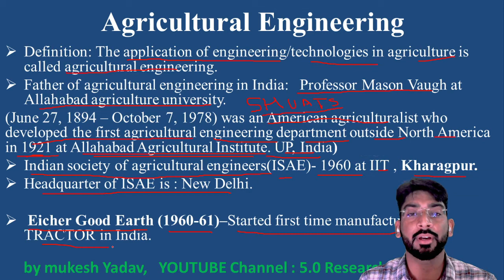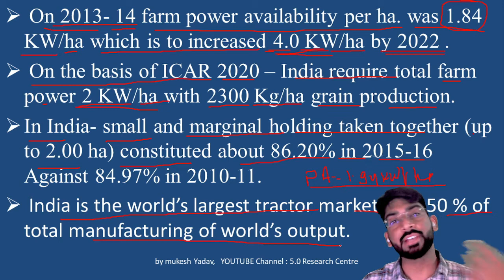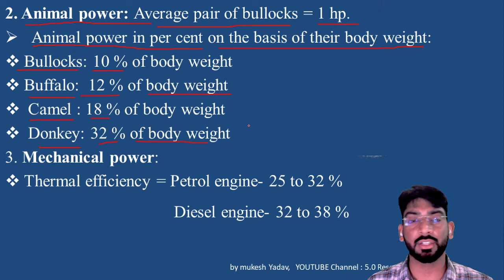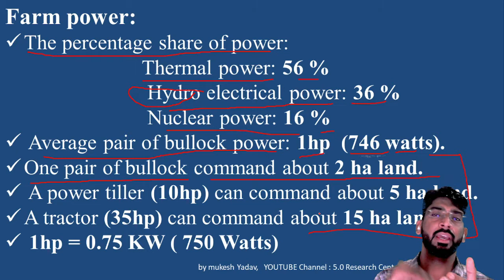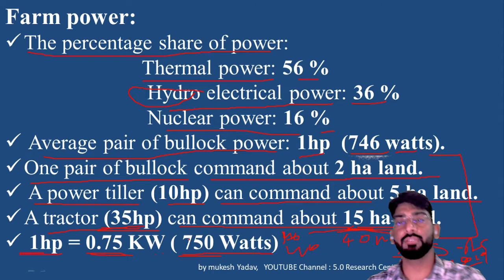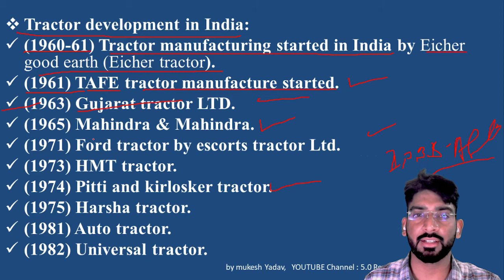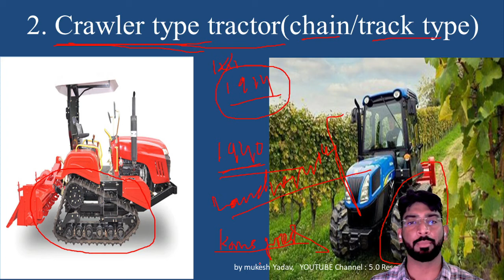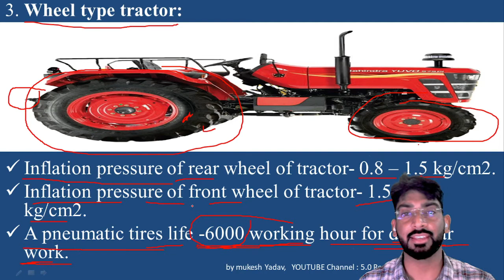Agriculture Engineering part-1st | General Eng. & History of Agri. Engi | IBPS-AFO | BY MUKESH YADAV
Complete Agricultural Engineering FOR IBPS-AFO and Pre-PG;
lectures for IBPS-AFO, PRE-PG, ADO, RADO, REAO, ICAR, BHU, UPSC OPTIONAL, ASRB-NET, AO, AAO, AFC, IFCCO, NABARD, RURAL DEVELOPMENT OFFICER, and all agricultural examinations, here we are providing free lectures every day with a complete agriculture syllabus.
By: Mukesh Yadav ( JRF, NET, 5 Years of Teaching Experience as assist professor as well  Entrance Examination For Pre-Pg, ICAR, BHU to PG aspirants )
crack asrbnet#pre-pg#bhu#shuats#ibps-so